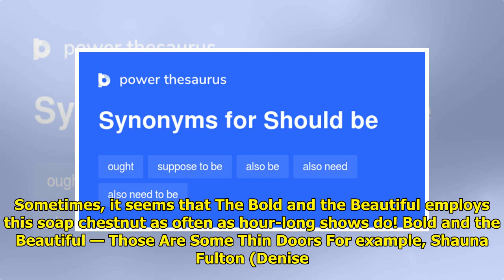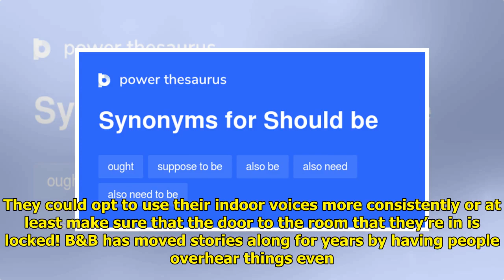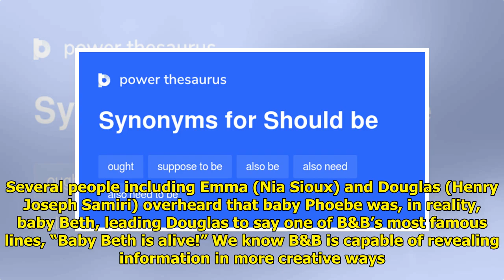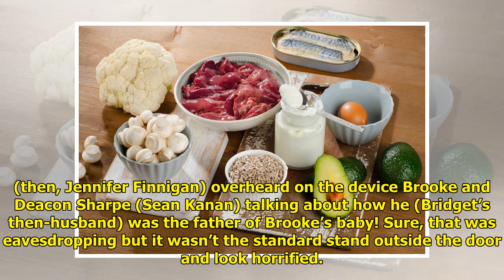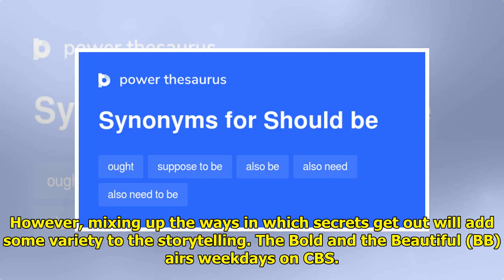Should B&B Turn A Deaf Ear To All The Eavesdropping?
Secrets can only remain secret...